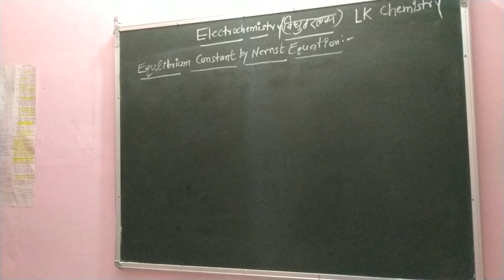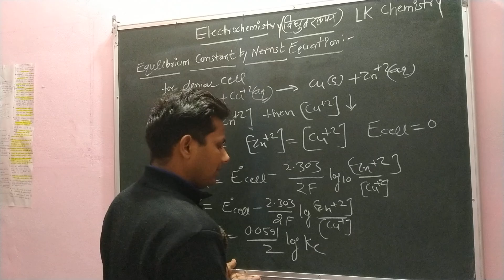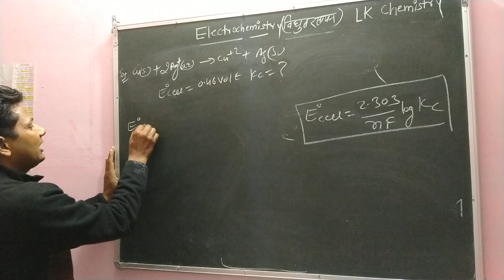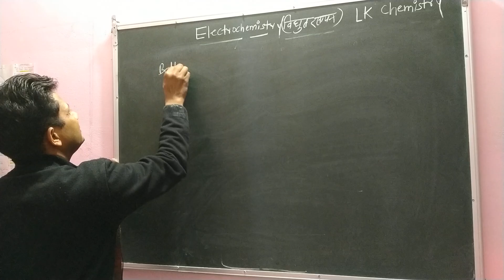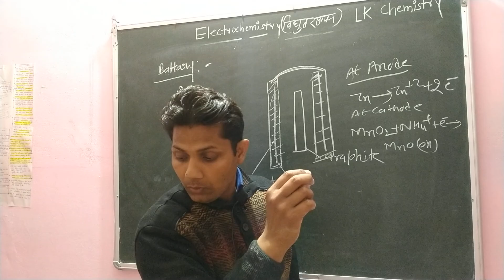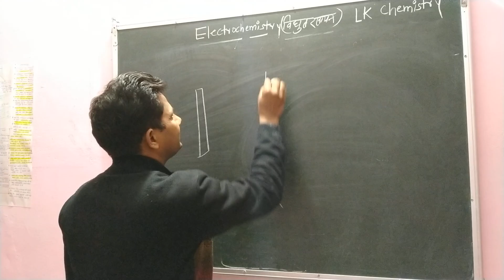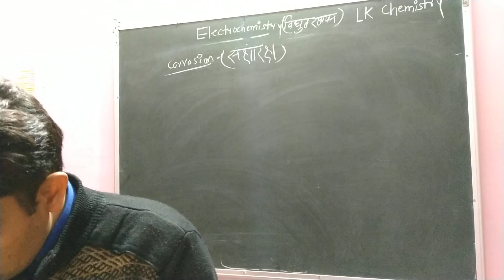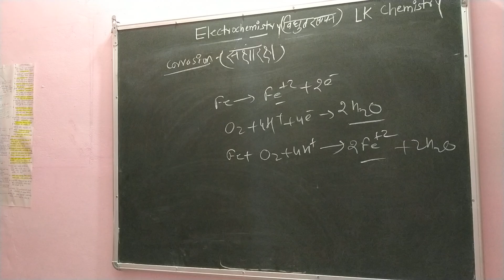Electrochemistry part 4|equilibriubrium constant by nernst equation |gibbs energy|battery |corrosion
In this vedio you will study equilibrium constant by nernst equation,Gibb's free energy,some numerical,battery,fuel cell& corrosion